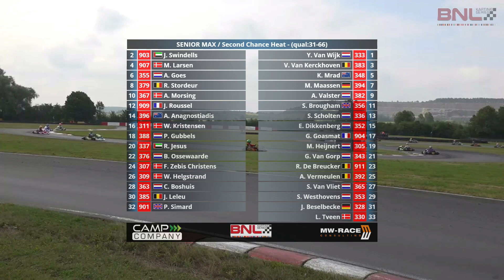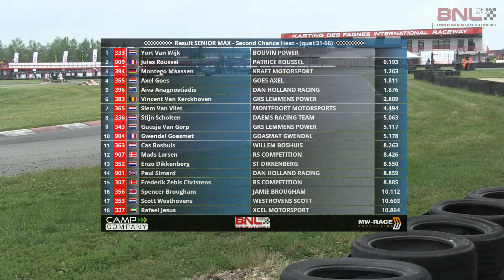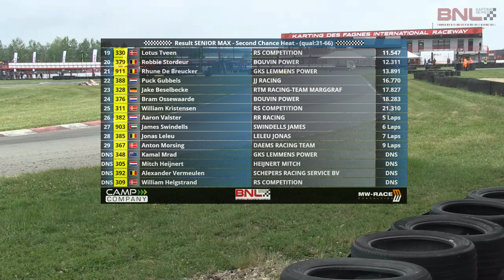2023 BNL Round 2 Senior Max Second Chance Heat